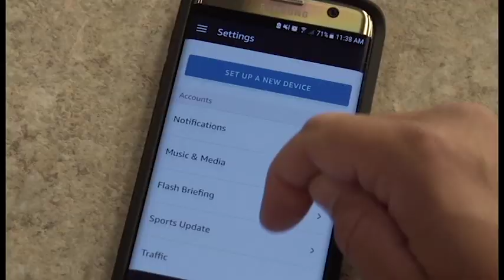13abc Action News - Alexa